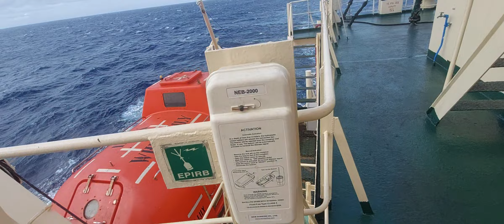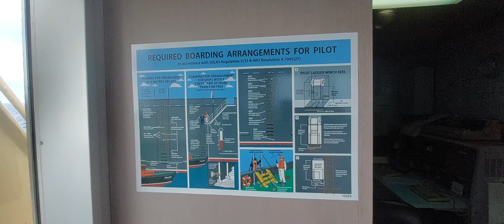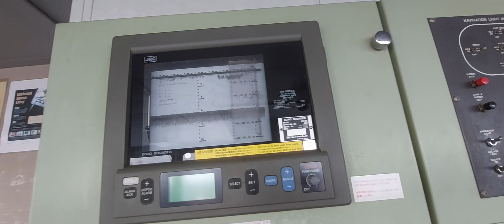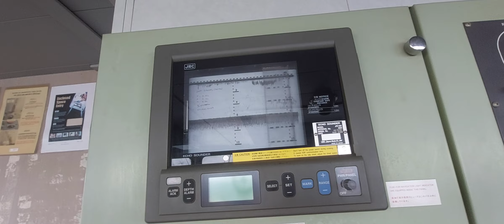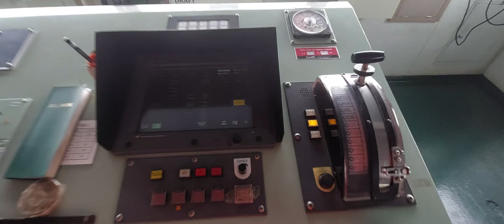ship delivery preparation to new owner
ships delivery to new ship owner